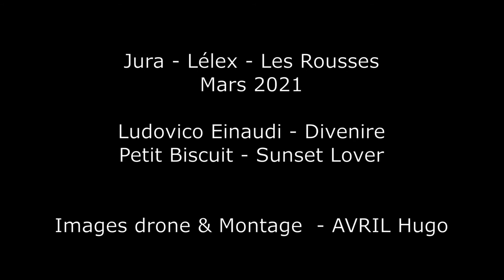Drone - Jura - Lélex - Les Rousses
Quelques images du Jura sous la neige, mars 2021
Lac des Rousses, Crêt de la Neige